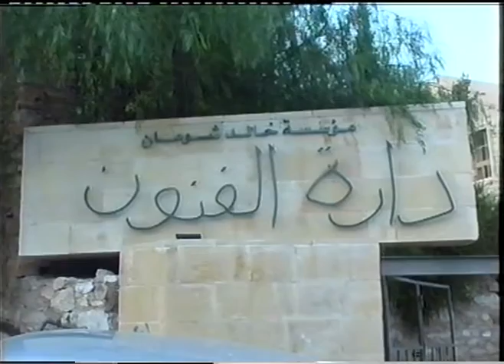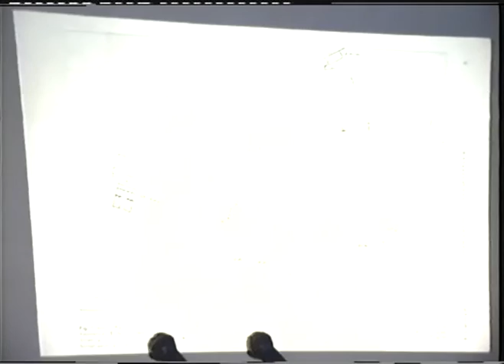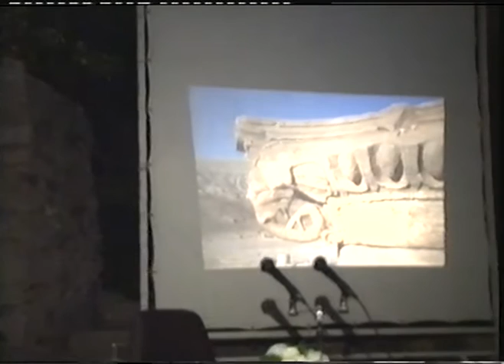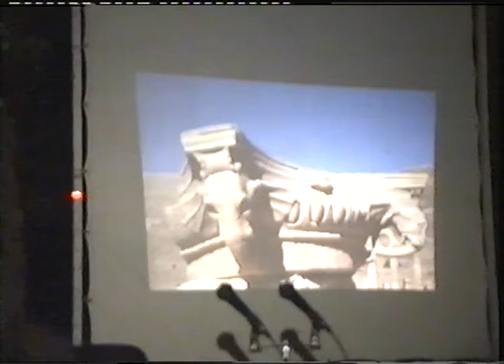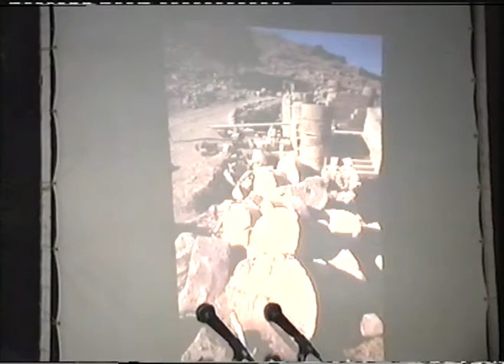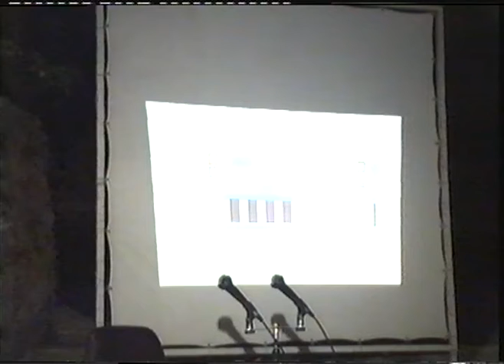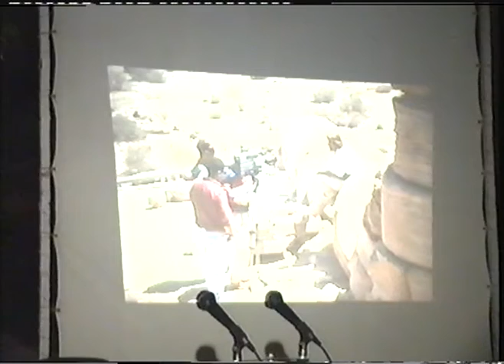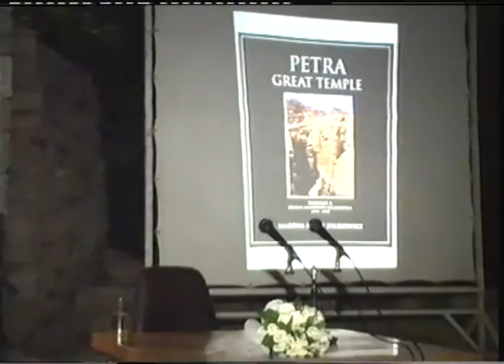2002: Talk: The Art of Nabataean Architecture, Petra Great Temple by Professor Martha Joukowsky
فن العمارة النبطية، معبد البتراء الكبير- عشر سنوات ترميم من قبل جامعة براون
د.مارتا جوكوفسكي
الخميس 18 تموز/يوليو 2002

لقاء مع الدكتورة مارتا جوكوفسكي، مديرة مركز ترميم معبد البتراء الكبير ومركز العالم القديم للآثار والفن (الآن معهد جوكوفسكي لعلم الآثار والعالم الأثري) حول طرائق ترميم المعبد الكبير في البتراء تبعا للدراسات والحقبات المعمارية التي تعاقبت على إعادة بناء المعبد، وأثرها في التصميم والمواد الخام المستعملة، وغيرها. سيكون اللقاء باللغة الانجليزية.

Talk
The Art of Nabataean Architecture, Petra Great Temple
10 Years of Brown University Excavation
Professor Martha Joukowsky

Brown University professor emerita Martha Joukowsky, director of the Petra Great Temple Excavation and Centre for the Old World Archaeology and Art (now the Joukowsky Institute for Archeology and the Ancient World), gives an insight into the findings of 10 years of excavation at Petra, at Darat al Funun’s archeological site, itself restored in cooperation with American Center for Oriental Research (ACOR).